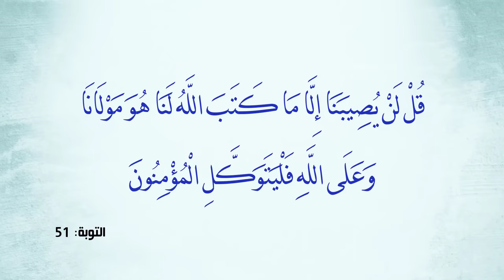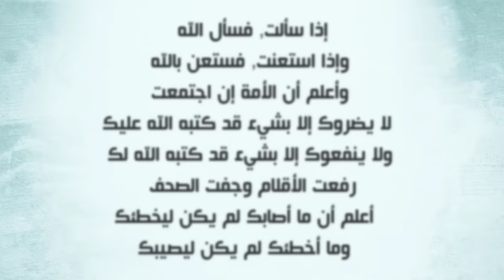لا تتعب نفسك.. لن تأخذ إلا ما كتبه الله لك